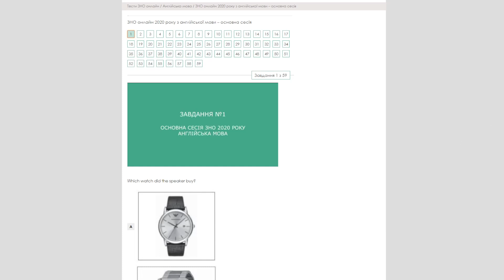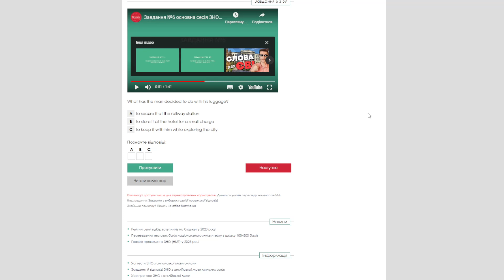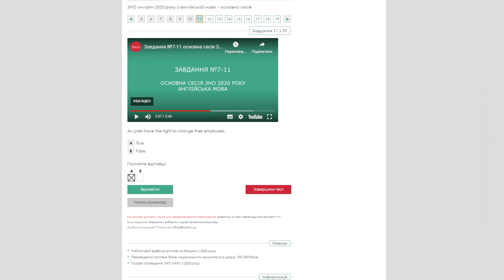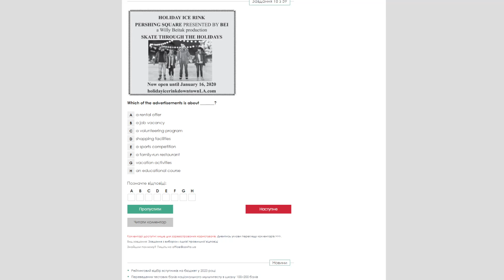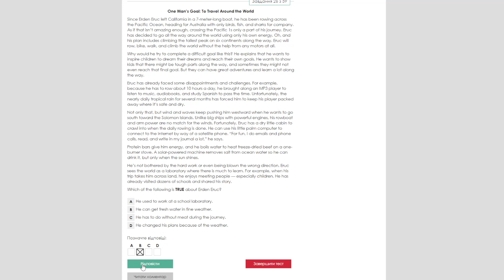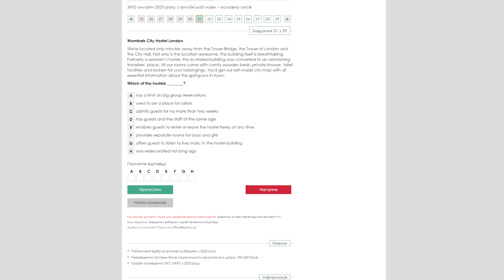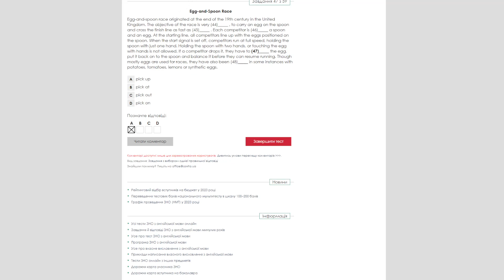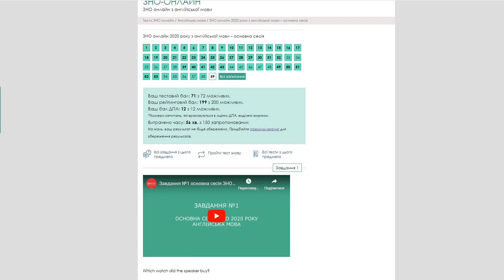058 Урок Английского языка English lesson Англійської мови 20230507